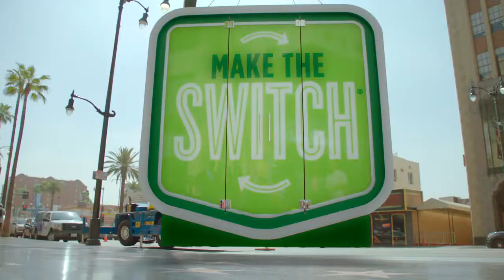Jennie O's Make the Switch Tour (Ex Awards 2017)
Agency: Match Marketing Group